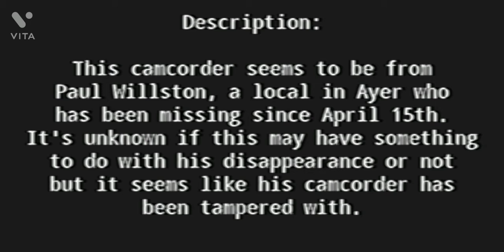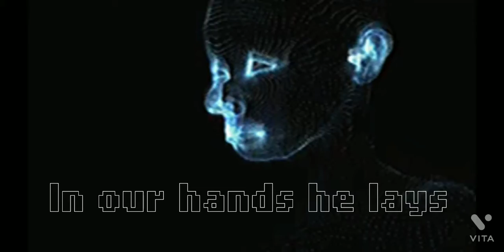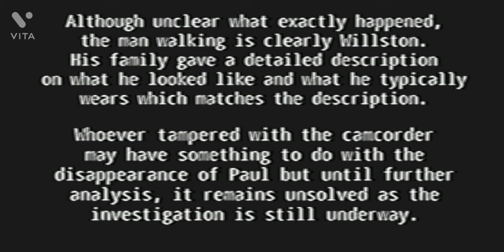The 495 Files - Disappearance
Inspired by the Mandela Catalog

All music, sounds and footage (except for the pay phone footage) don't belong to me!

This series takes place during the events of Channel 495 and how much of a threat the subjects, biomatters, etc. were to society. What you will find is lost footage from other people's perspectives by camcorders and police investigation tapes and how many became victims before and during the invasion of New England!